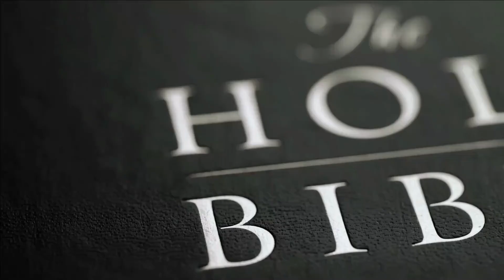Sabbath School Promotion of Hope Channel Negros Oriental-Siquijor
Lesson Review NSM

This coming June 8-9, 2022, 4:00 PM
We will have our FB live/ Hope Channel - Negros Oriental & Siquijor